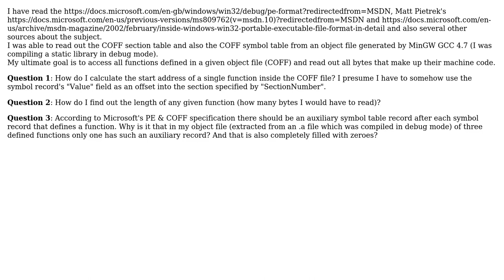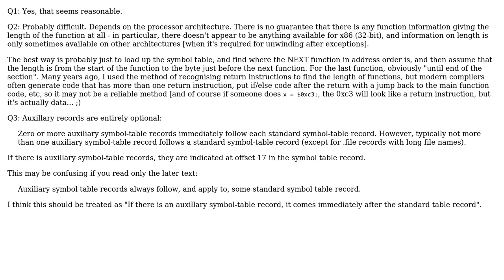How can I read function code from a COFF object file?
With thanks & praise to God, and with thanks to the many people who have made this project possible! | Content (except music & images) licensed under CC BY-SA | Music | Images & others | With thanks to user Mats Petersson user AndiNo and the Stack Exchange Network Trademarks are property of their respective owners. You are responsible for your own actions.